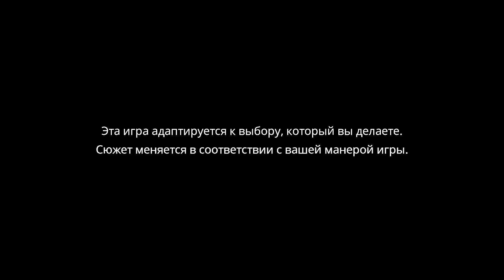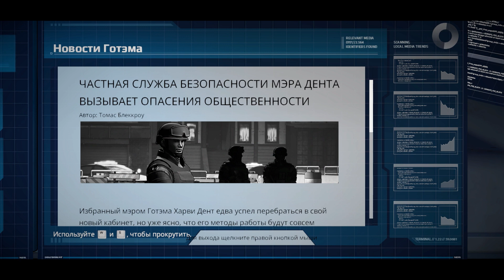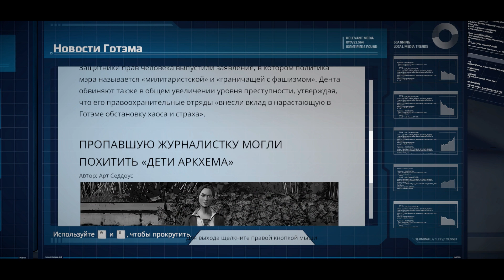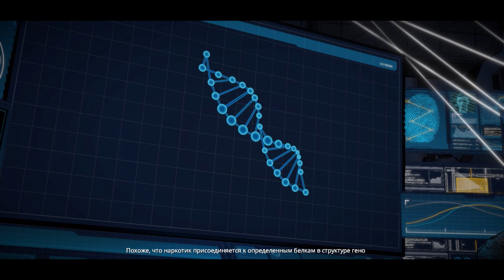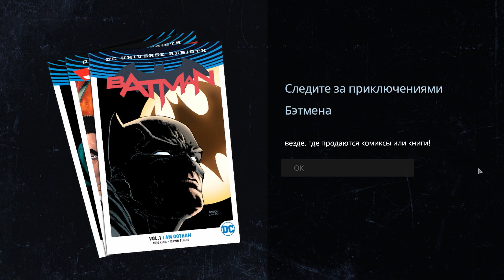Прохождение Batman The Telltale Series - 4 эпизод - Страж Готэма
Полное прохождение Batman: The Telltale Series с Андреем Доцентом
Эпизод 4 - Страж Готэма